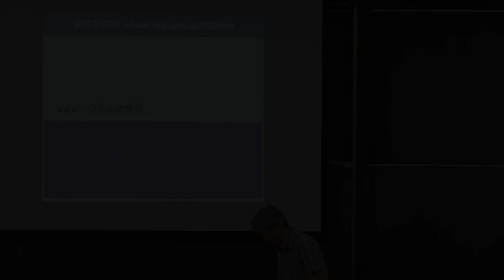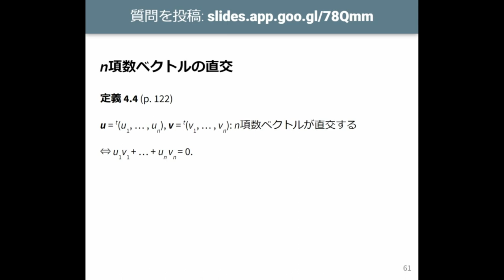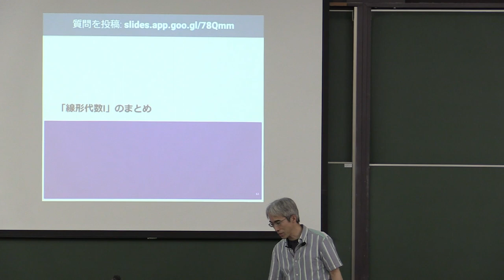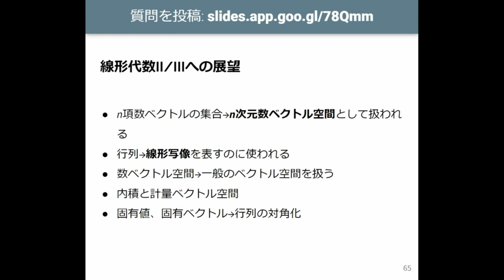線形代数I 2023 (10-6) ベクトルの外積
ベクトルの外積.